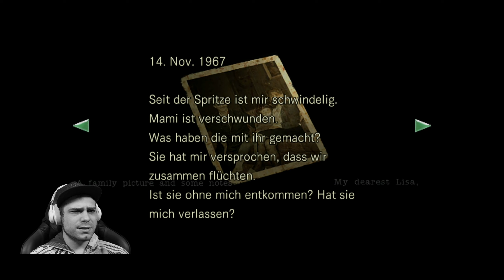💀 Resident Evil 1(Remaster) Part 16 Grünes Licht.... 💀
Tortoisegamer TV
Am Tarpenufer 3-5
22848 Norderstedt

SPIELEBESCHREIBUNG

Das Game spielt in einer alten Villa(Spencer-Anwesen) im Raccoon Forest. Die alte Villa liegt in der nähe von Raccoon City, wo die Umbrellla Corporation sein Hauptsitz hat. Das Pharma-Konzern betreibt kuriose Experimente an Tieren, sowie an Menschen. Es gab dort einen Laborunfall, wo das tödliche T-Virus freigesetzt wurde. Das T-Virus lässt den Menschen nur noch den Ur Instinkten folgen(Man wird quasi ein Zombie). Einige Versuchstiere und lebende Tode geistern in der Villa ihr Unwesen. Ein Spezial Kommando, wird vor Ort gerufen, um die Sachlage zu untersuchen, doch nicht alle Team Mitglieder wissen Bescheid. Wir spielen den Charakter Chris Redfield oder Jill Valentine und werden mit dem Hubschrauber in die alte Villa gebracht. Vor Ort angekommen, werden wir von komischen infizierten Wesen attackiert und flüchten in die alte Villa. Schaffen wir es hier wieder lebendig raus.

MEHR DATEN:

TITEL: Resident Evil HD Remaster
ENGLISH TITLE: Resident Evil HD Remaster
ENTWICKLER: Capcom
PUBLISHER:  Capcom
SYSTEM: Wii, Windows, PlayStation 3, PlayStation 4, Xbox 360, Xbox One, Nintendo Switch
Algorithmus Worth Key